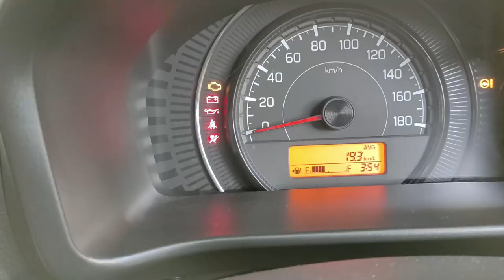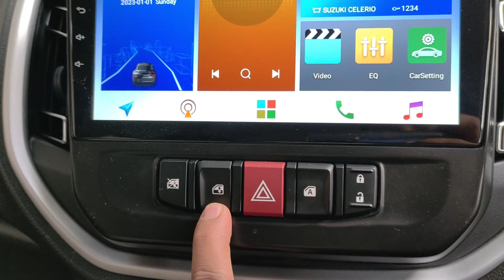Maruti Celerio Ownership Review | क्या सच मे Value for Money है ये कार ?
In this video i am sharing my ownerhip experience of Maruti Celerio iske pons iske cons sab kuch share karnge is video mai